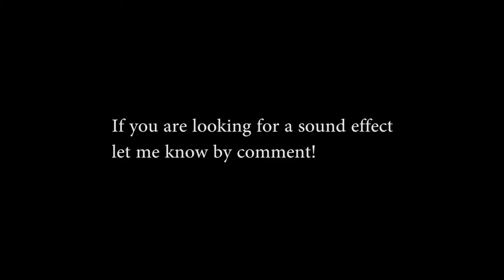Sound effects - Cartoon sound effect (FREE DOWNLOAD)